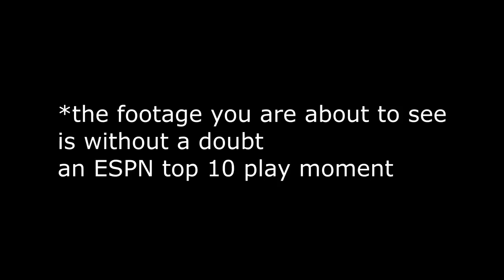playing a CLASSIC w/ Soup, Yumi & McNasty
Follow This Channel NOW:   @SnipingSoup

Music in video: Dem Lethal Shorts - Thompson Town Flowers